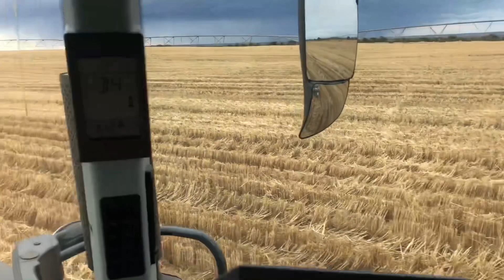Badger Eco Till Planters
Eco till planters are designed for one pas planting (no-till / min-till).
The unit floats to follow the ground surface to allow for even depth tillage and fertilizer placement.
The planters are precision planting ready and can be configured with liquid or granular fertilizer of up to 4 different products from 2,500L - 12,000L.